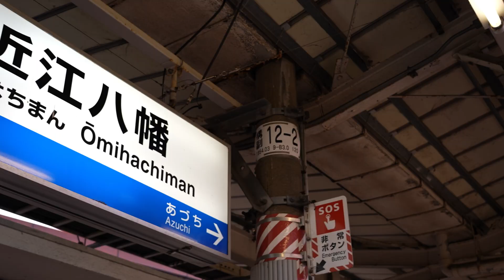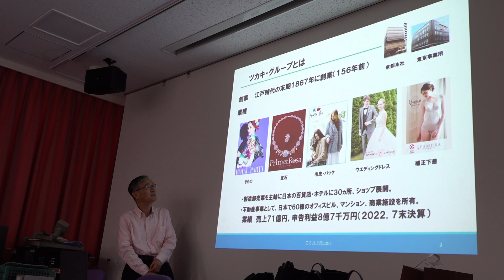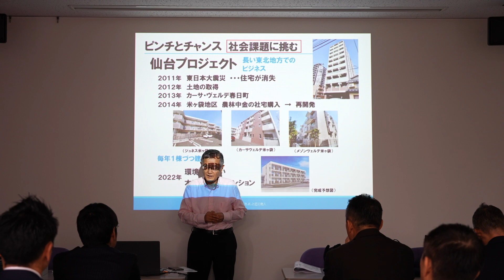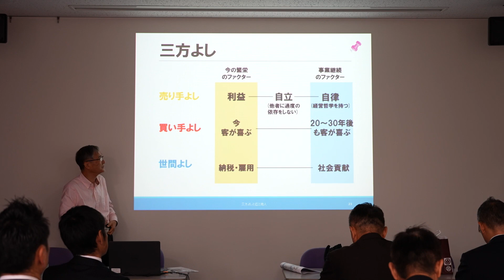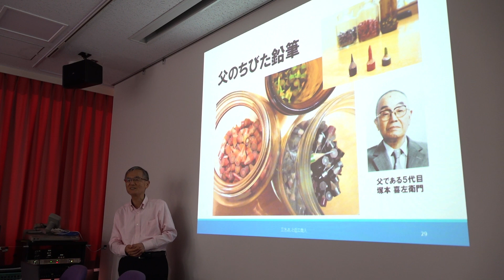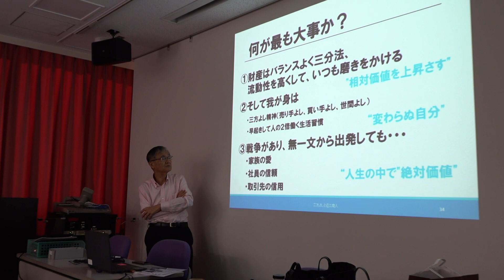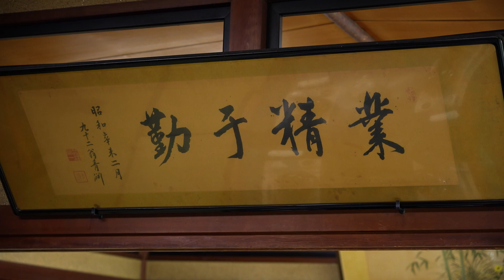【近江商人の神髄を学ぶ】中小企業経営審議会の経営者が近江商人の三方よしの本質を肌で学ぶ「「自分良し」「相手良し」「世間良し」とは？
・日本中小企業経営審議会の勉強会はこちら

・日本中小企業経営審議会やワールドユーアカデミーの貴重な講義が動画で学べます。